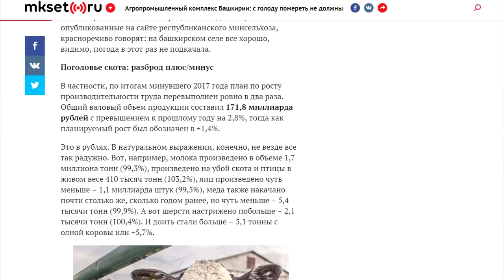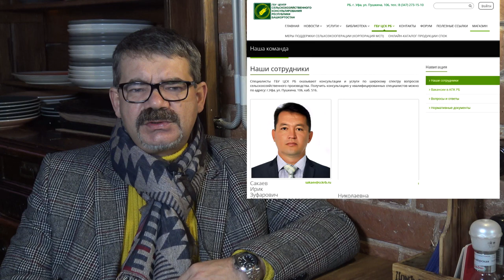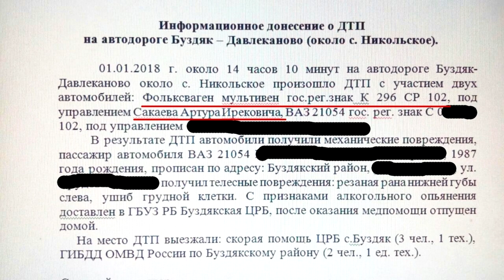"Минсельхоз РБ: сельское хозяйство по-свойски". Специальный репортаж. "Открытая Политика".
Я не собирался делать сюжет о Министерстве сельского хозяйства Башкортостана. Эта тема достаточно далека от моих традиционных интересов. Но, только за минувшую неделю позвонили и написали из четырех районов Башкирии с просьбой поднять эту тему.

Тема обширная и сложная, и данный выпуск будем считать пилотным.

Надо собрать материалы, в чем, мы надеемся, вы нам поможете, обобщить их, проанализировать и только тогда делать какие-то выводы.

Но уже сейчас можно сказать, что не всё в порядке в хозяйстве управляемом министром сельского хозяйства Башкортостана Ильшатом Фазрахмановым.

В этом выпуске мы поговорим о Центре сельскохозяйственного консультирования Республики Башкортостан (ГБУ ЦСК РБ) возглавляемого  Ириком Сакаевым. Вспомним задержанного ФСБ, бывшем заместителе министра сельского хозяйства Башкирии Динара Калимуллина. И коснемся одного странного ДТП, произошедшего 1 января 2018 года около села Никольское.